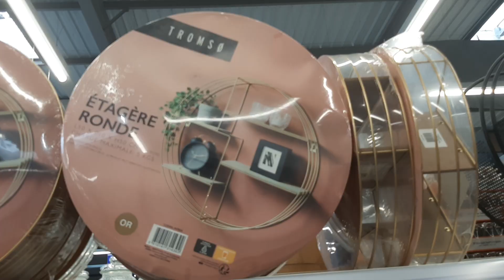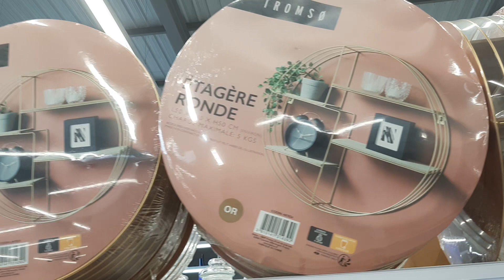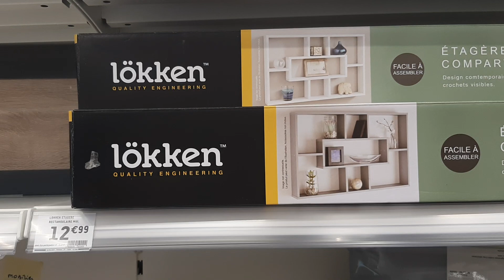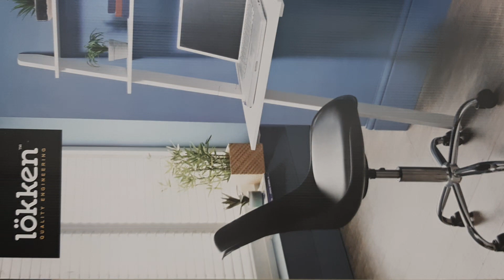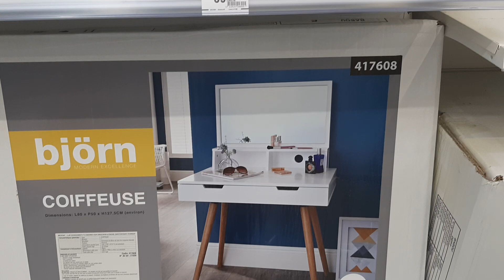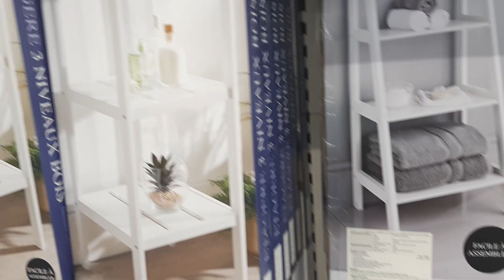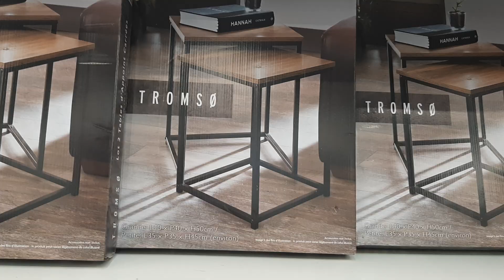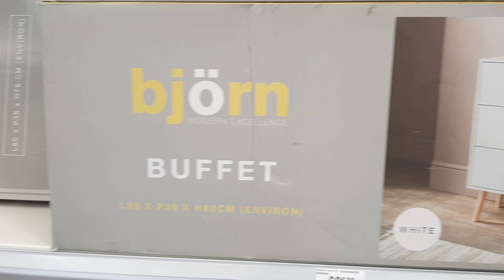BM BABOU PETIT MOBILIER ÉTAGÈRE